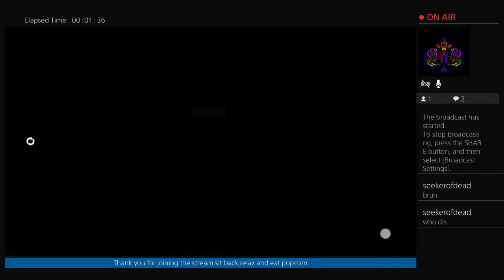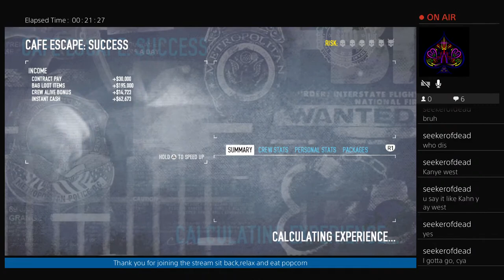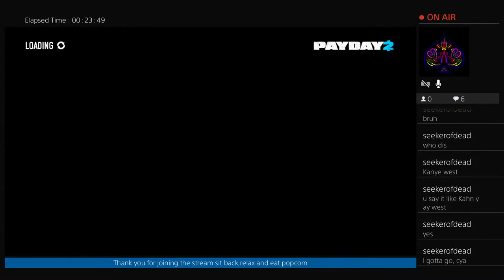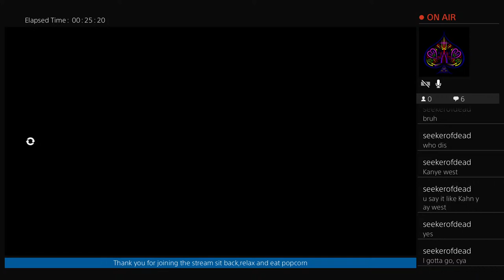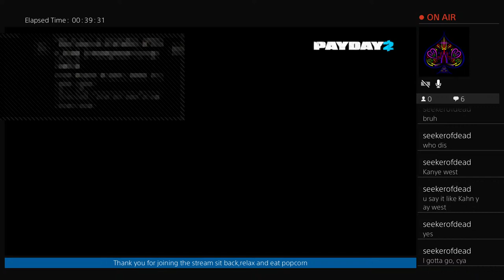Robin Banks for some payment [pt1]